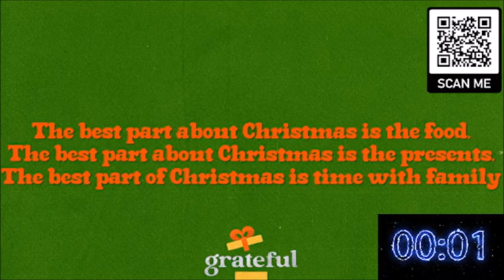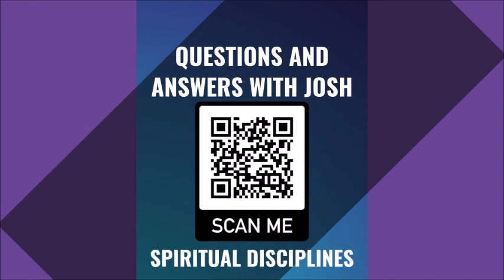Grateful Week 1 MS